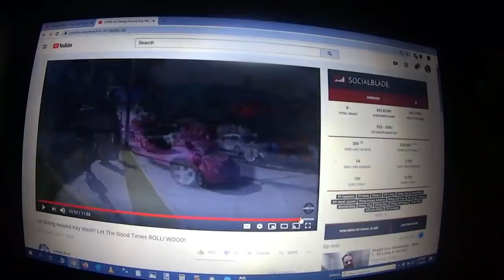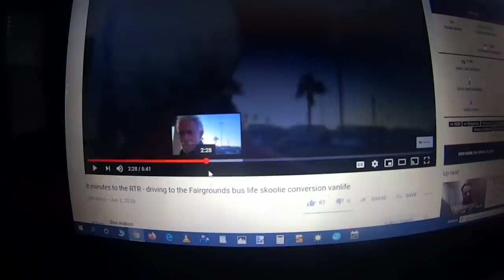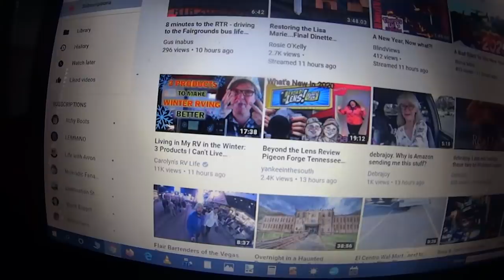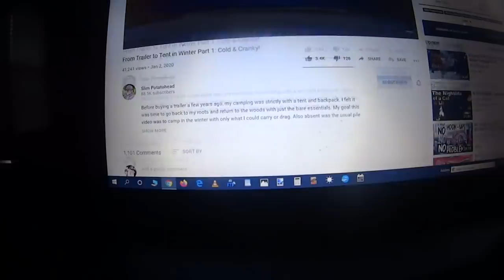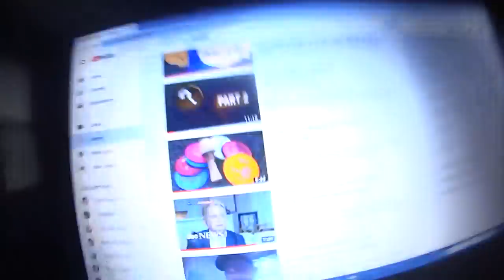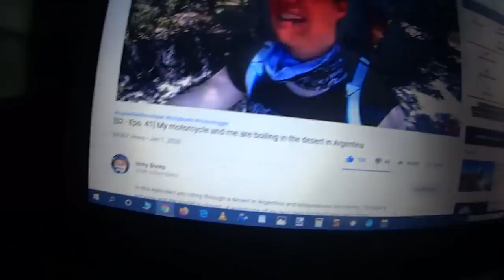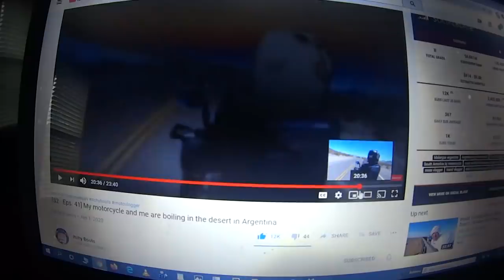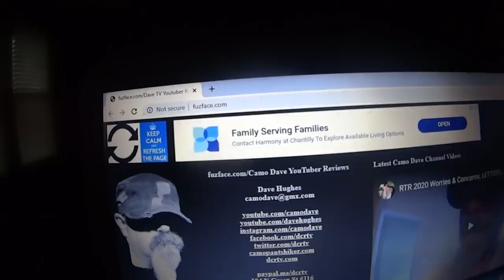What Not To Eat When Camping In A Small Tent In Winter